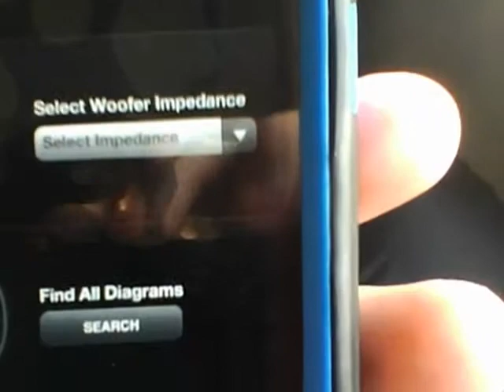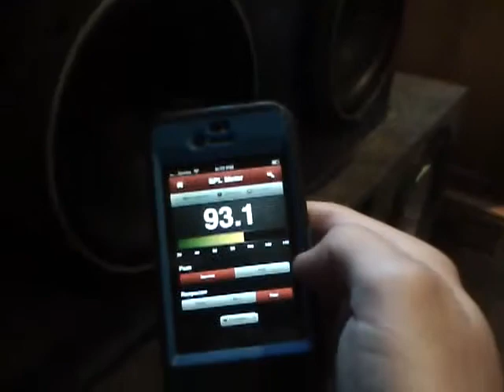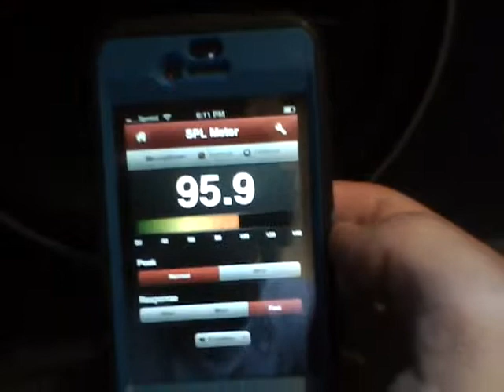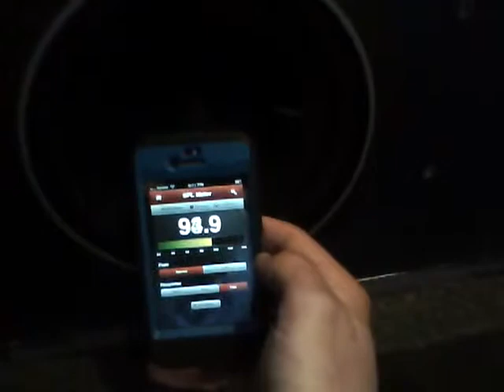Rockford Fosgate iphone app + SPL test on P1 8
Rockford Fosgate has an awsome iphone ipod ipad app out with a db spl meter that i think is very accurate assuming it is coming from a phone. I try it on my 2 P1 8s and get a 105.0 top on a sealed enclosure.